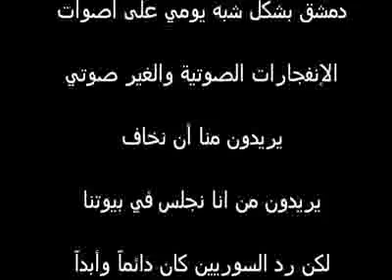A booby-trapped car explodes in Damascus on 5-5-2012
Video Date: 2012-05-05 - Second booby-trapped car explodes nearby the military establishment, located in Al-Thwra Street of Damascus on 5-5-2012 - For more videos,photos and news about Syrian Crisis